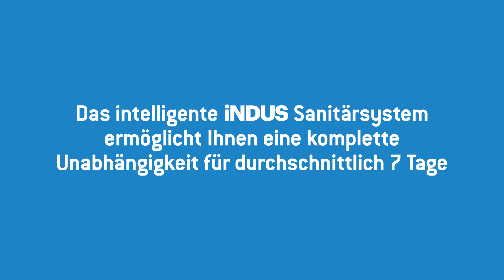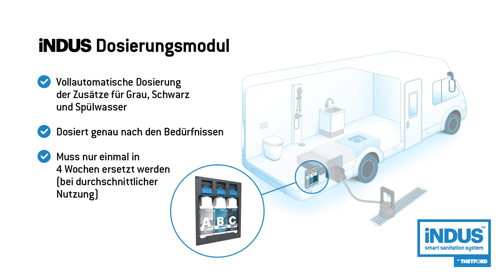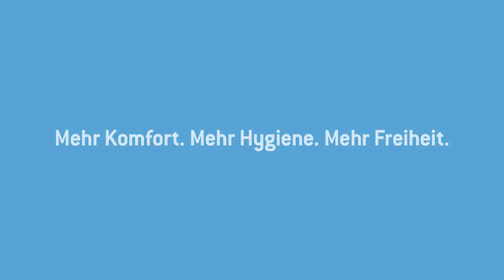Thetford iNDUS Animation - German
This animation shows how the iNDUS smart sanitation system works. It will give you a look inside the camper van.